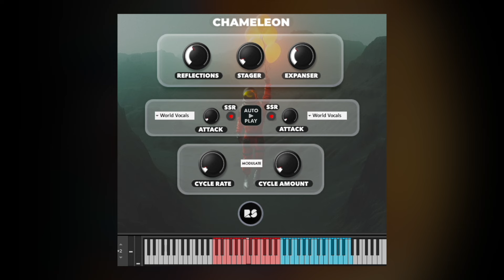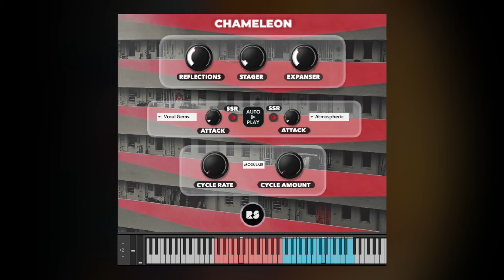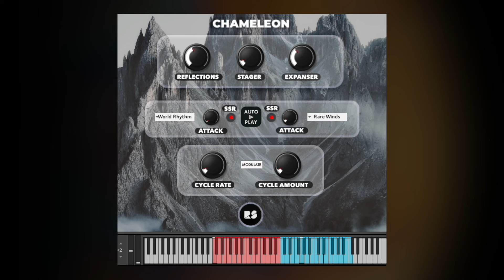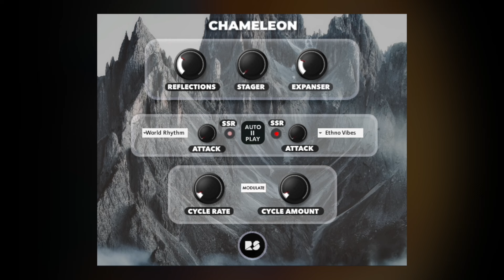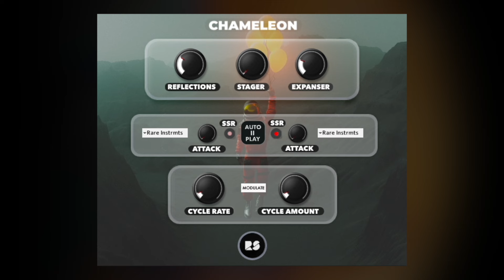Free 'Chameleon' Library - Kontakt Preset Walkthrough - Rast Sound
Details for this gift library,